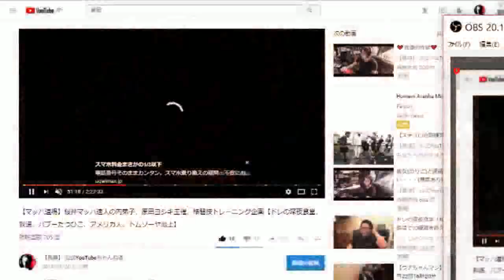金バエさんの婚約指輪を作る#2